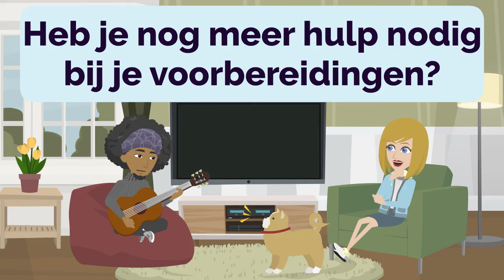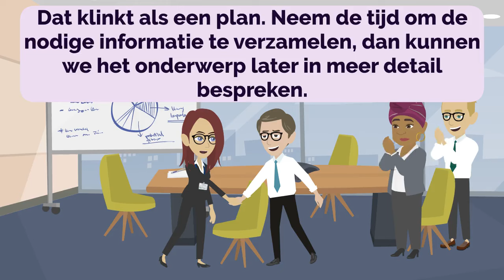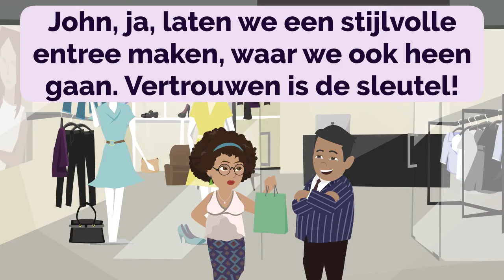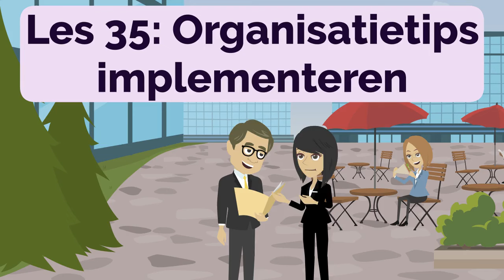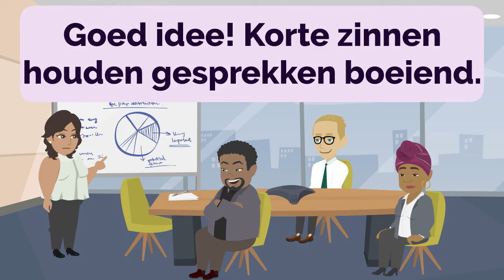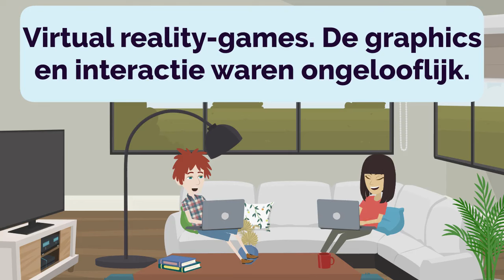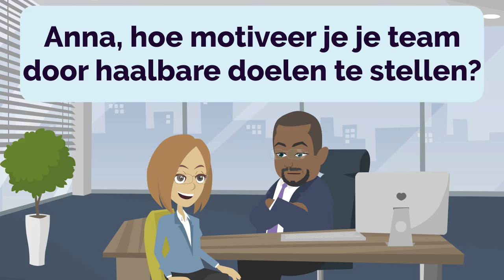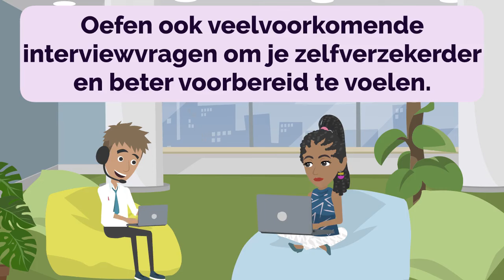Dutch Practice Ep 62 | Learn Dutch | Nederlands leren | Nederlands verbeteren (with subtitle)